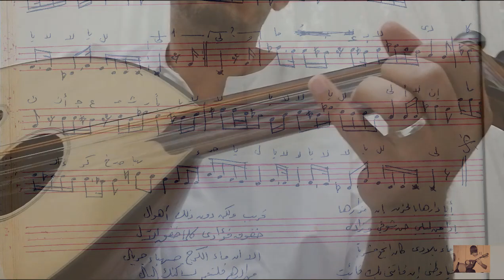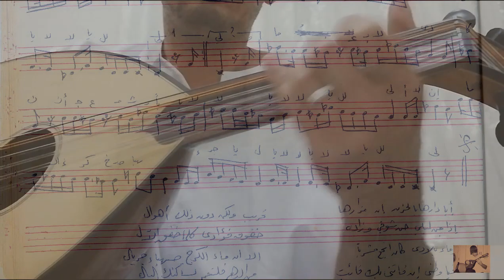سماعي زنكلاه ( زنجران ) - موشح ( ايا دارها بالحزن ) عود براء السيد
سماعي زنكلاه ( زنجران ) من الحان الشيخ علي الدرويش
وموشح ( ايا دارها بالحزن ) من الحان : مجدي العقيلي
وشعر : أبو العلاء المعري ، على وزن : السماعي .
عود : براء السيد ـ سماعاً طيباً